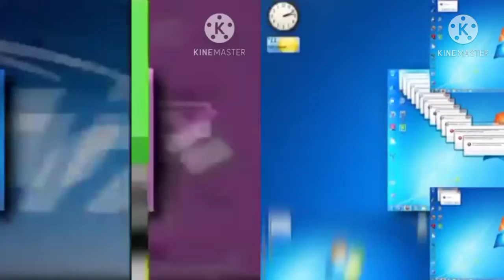91 lot scans